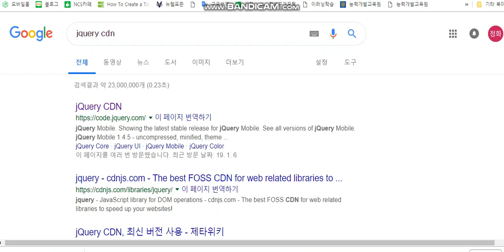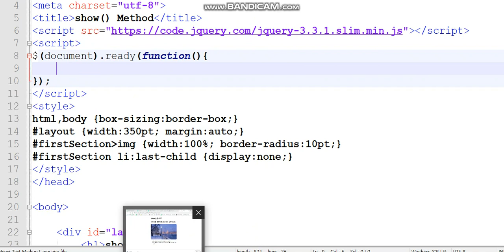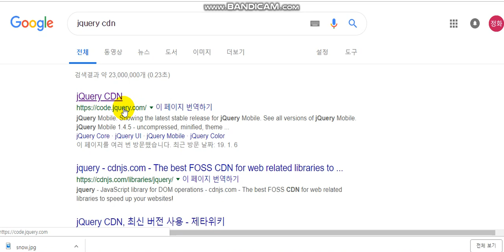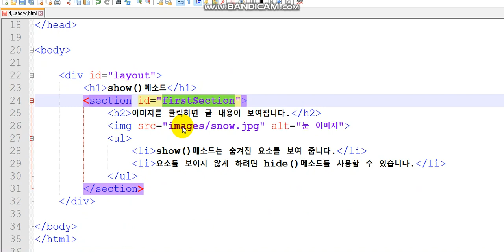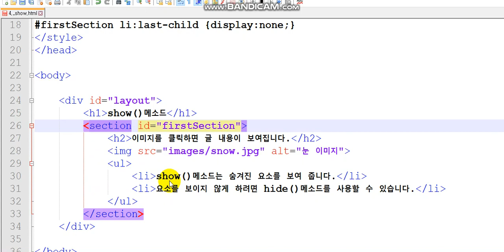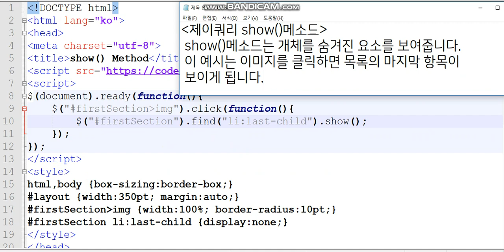제이쿼리 보이기 감추기. 속도 콜백 기능 - jQuery - hide() and show() method, speed, callback function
jQuery hide() and show() method, speed, callback function,alert  (제이쿼리의 보이기 및 감추기 메소드에 속도 부여 및 콜백 기능)